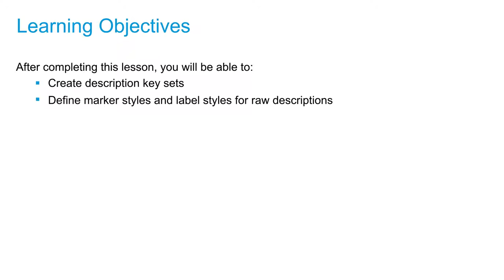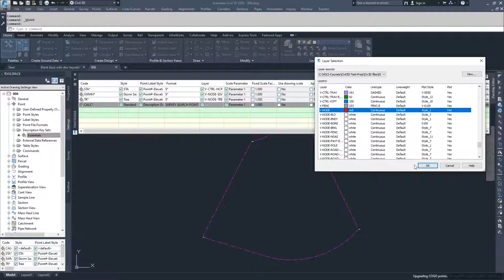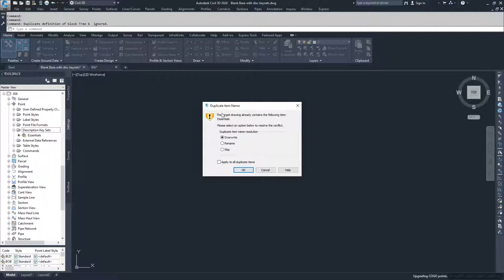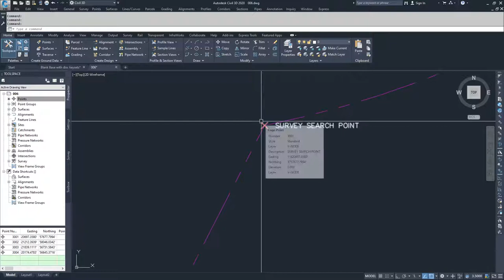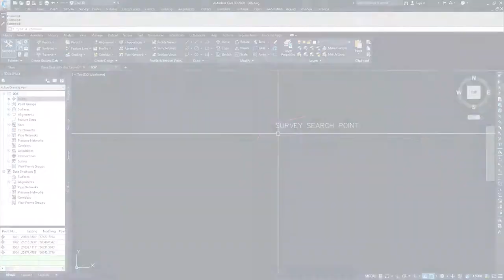Cert Prep for Autodesk Pro Civil 3D Infrastructure Design Lesson 1: Create description key sets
After completing this lesson, you'll be able to:

Create description key sets
Define marker styles and label styles for raw descriptions